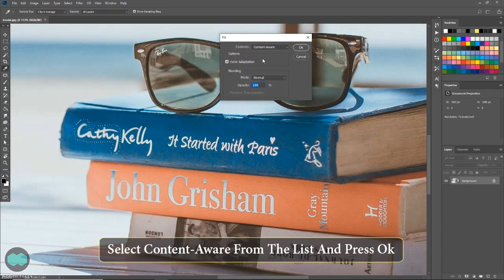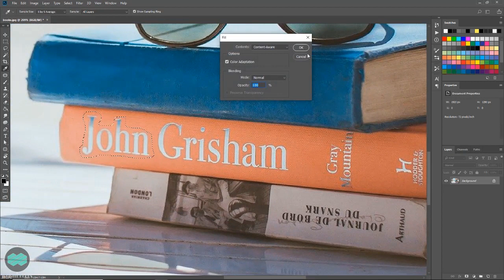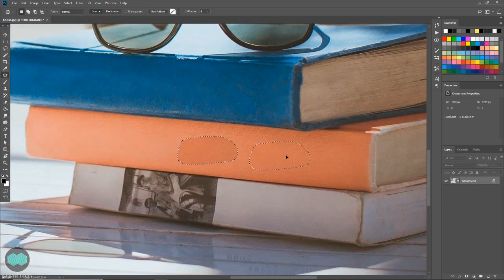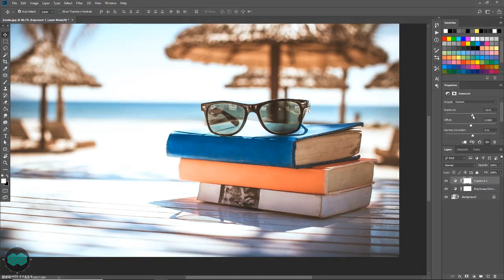How To Remove Name In Photoshop I Content Aware Fill I For Beginners I Photoshop Tutorial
Hello friends, in this video tutorial I have explained in a very easy way how to remove any name or text in an image, with this technique you also can easily remove any watermark even by using very powerful Photoshop Content Aware Fill.